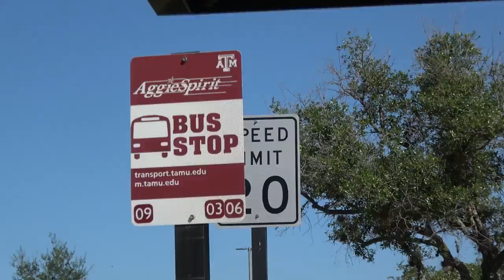Riding the TAMU Aggie Spirit "Metro Style" bus to the west campus in College Station, TX.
Filmed on July 21, 2017: This title says. The shape & size of this bus looked similar to what you see on a Metro bus!! :D